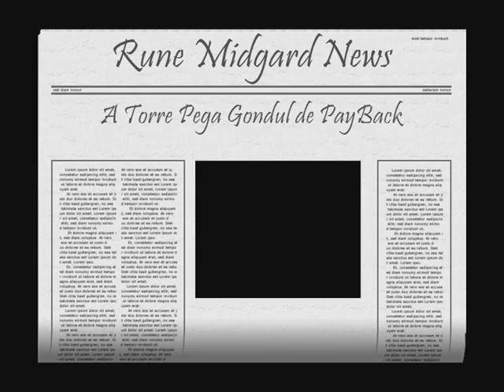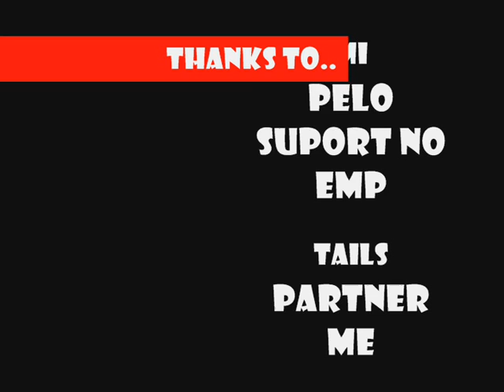WOE dia 17-setembro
Pegando o que é nosso da PB..Çem +